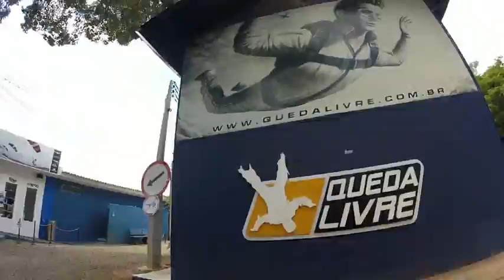Salto de Paraquedas do Joarez G na Queda Livre Paraquedismo 25 01 2015